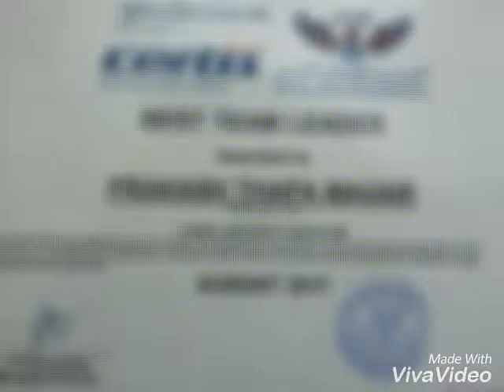Gss certis Security ..... Doha Best Security Team Leader